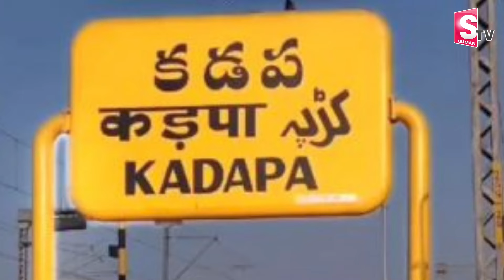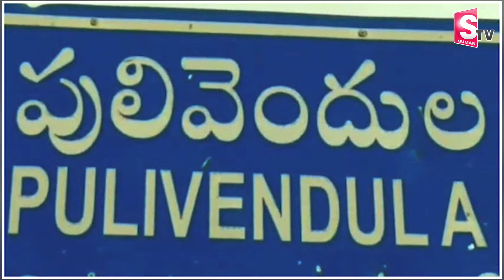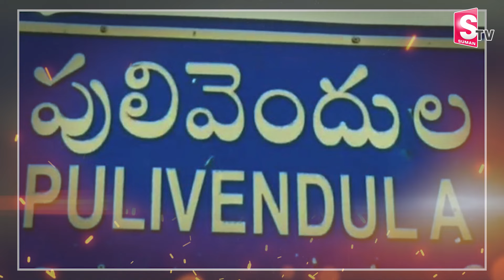ఎన్నికల బరిలోకి వైఎస్ సునీత..? YS Sharmila to Contest in AP Elections 2024 | AP Politics | Sumantv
Watch► ఎన్నికల బరిలోకి వైఎస్ సునీత..? YS Sharmila to Contest in AP Elections 2024 | AP Politics @SumanTV